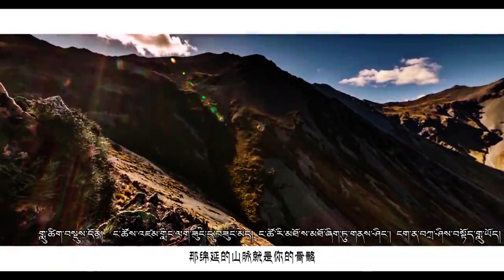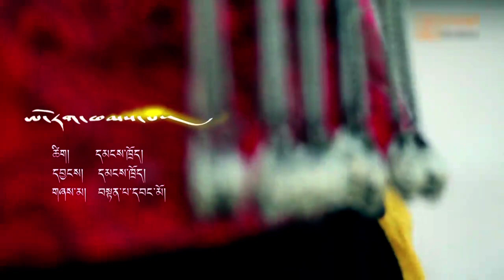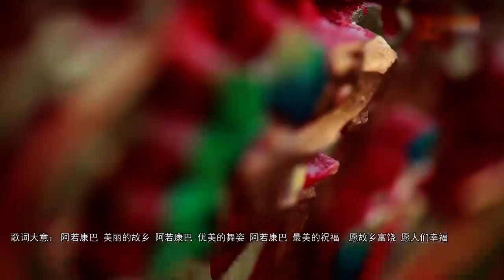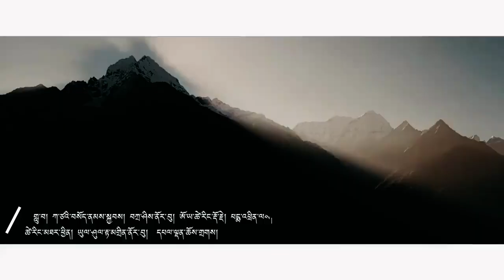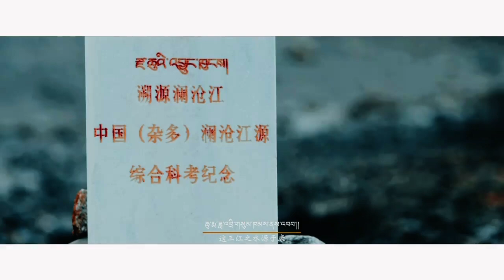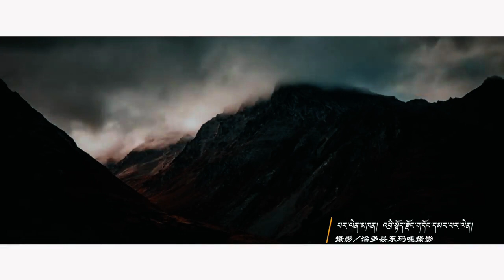[Kangba Gala ཁམས་པའི་དགའ་ཚལ།] – Episode 29